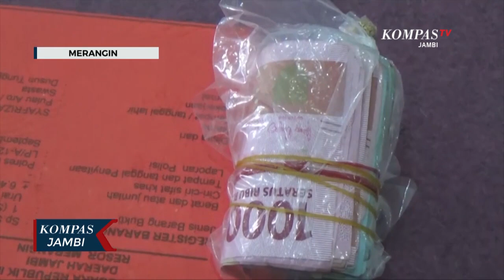Polisi Tangkap Penadah Emas Hasil Tambang Liar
MERANGIN, JAMBI, KOMPAS.TV - YZ warga Kecamatan Tabir Ulu Kabupaten Merangin ditangkap Satuan Reskrim Polres Merangin, kedapatan membawa emas dari aktifitas penambangan emas tanpa izin. Pelaku ditangkap di jalan poros Kecamatan Tabir Ulu Kabupaten Merangin saat mengendarai sepeda motor.

Dari tangan pelaku polisi mengamankan barang bukti emas urai sebanyak 61,87 gram serta uang tunai sebanyak dua juta rupiah. Dihadapan polisi pelaku mengakui emas tersebut hasil dari penambangan emas tanpa izin yang ada di wilayah Kecamatan Tabir Barat dan Tabir Ulu.